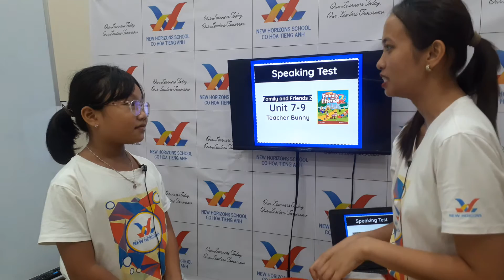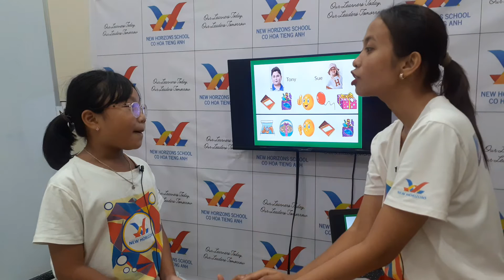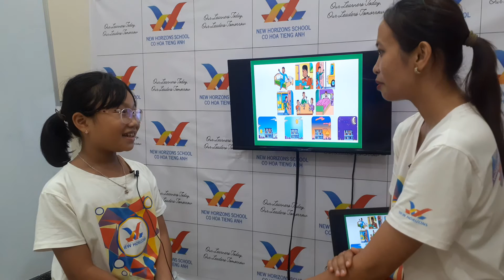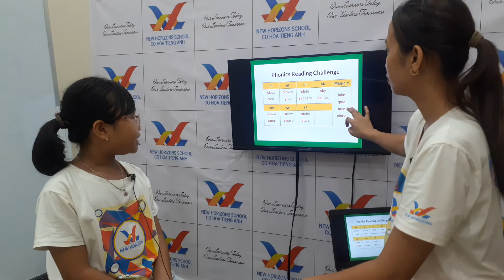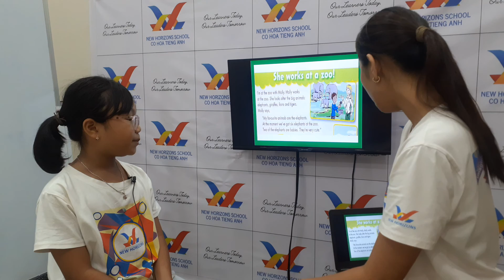June 23, 2023 FF2 U7 9 Speaking Test JP10 Annie